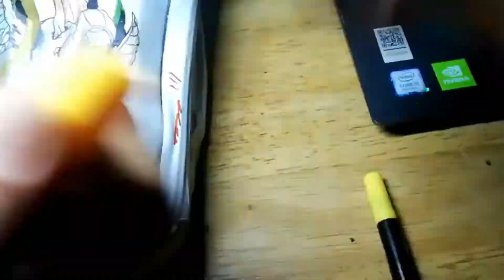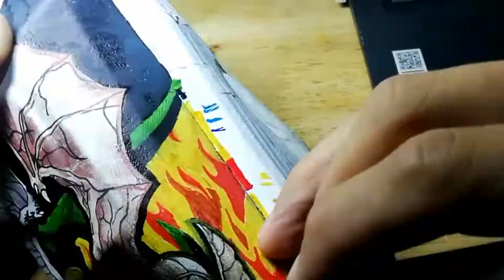Simple Drawing Using Ordinary Pencil And Permanent Markers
just a random idea that came into my mind and draw it on my old top tube bag accessorie